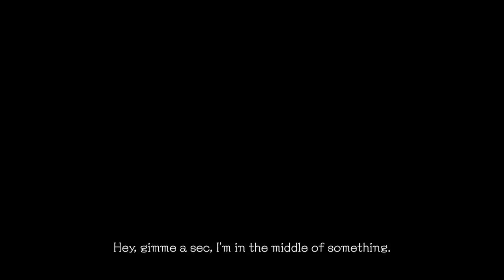Killer is Dead Trailer (Suda 51)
Check out the first and official trailer of Killer is Dead, the new game of Suda 51 (No More Heroes, Shadows of the Damned, Lollipop Chainsaw, etc.) with english subtitles ! & Twitter Executive Producer : Yoshimi Yasuda.

Killer is Dead Trailer (Suda 51) HD. From Grasshopper Manufacture. Release date : Summer 2013 for PS3 and Xbox 360.